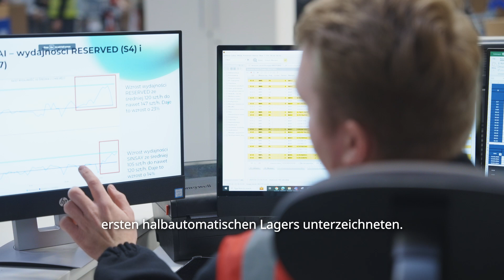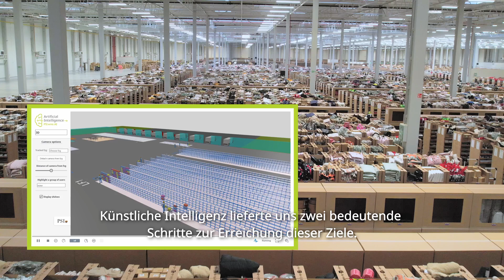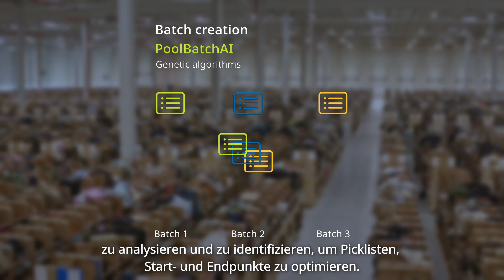PSIwms AI in den Fulfillment-Zentren von LPP Logistics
In diesem Video spricht Sebastian Sołtys, Vorsitzender der Geschäftsführung von LPP Logistics, über den Einsatz von PSIwms AI in den Fulfillment Centern von LPP Logistics.